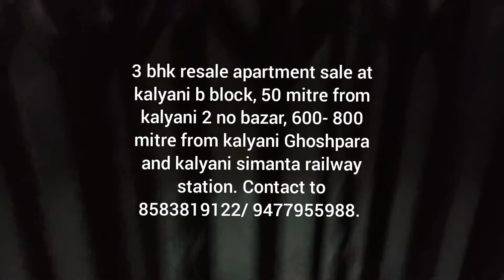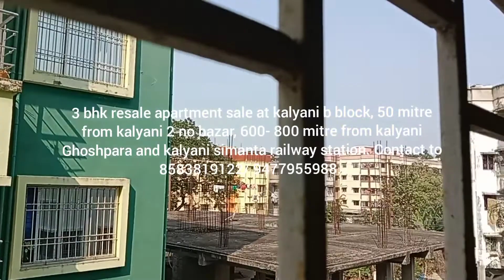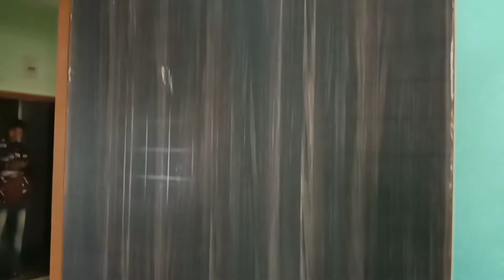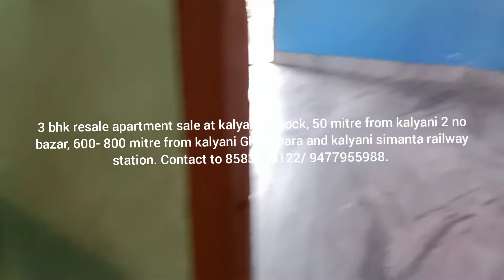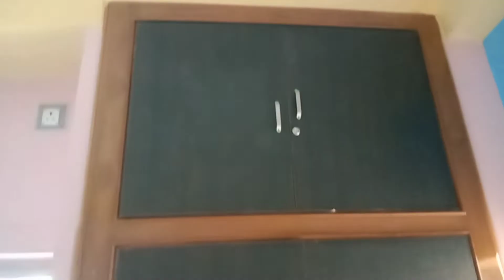3 bhk ownership apartment with 4 wheeler gurrage sale near 2 no bazar, kalyani b block, 1150 sqft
3 bhk resale apartment sale at kalyani b block, 50 mitre from kalyani 2 no bazar, 600- 800 mitre from kalyani Ghoshpara and kalyani simanta railway station.

# 500- 600 mitre distance from mazor banks at kalyani, sale deed apartment with lift, 4 wheeler gurrage, and two wheeler gurrage facility.

# 24 hours security, water and generator supply. 2nd floor apartment west, North and East side open.

# approximately price 37 lakhs Indian rupees.

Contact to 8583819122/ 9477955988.